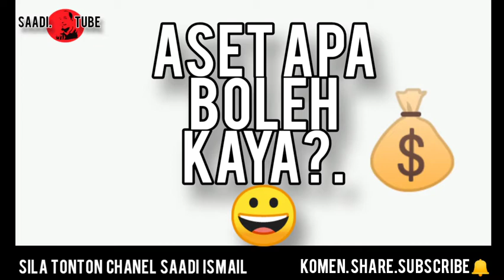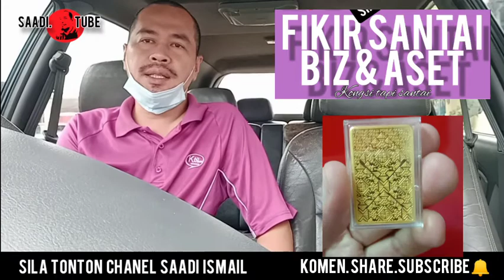3 Aset boleh jadi kaya😀❤️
3 aset utk jadi kaya.para org kaya biasanya membuat aset aset ini yg tidak dibuat oleh orang awam.hasil kajian speaker terkenal dunia..ini sebab yg sebenar kekayaan.jgn ketinggalan jika mahu kaya.
..Mungkin ada pendapat lain dipersilakan..share dan komen.